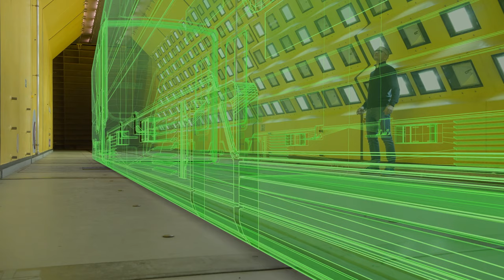TRAILER: HAKOM Webinar: Digital Twins, AI & Cloud–the new age of industrial time series analytics.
What is a digital twin, and what can it provide in a data-oriented energy sector? Join our webinar, ''Digital Twins, AI, and Cloud—the new age of industrial time series analytics'', on the 30th of March at 2:00 pm CET and learn more about it. Click the link below and register for free!